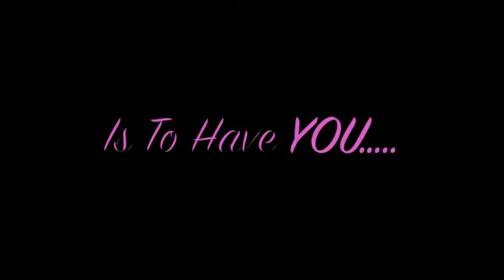BONUS!!!! High Estrogen! Trailer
These group of gals give "T" and "A" a whole new meaning. Talent and AWESOMMMMMME! Get ready to laugh your T and A off with some serious, sexy, female humor. Who says women aren't funny? The estrogen levels in these webisodes are high. be careful.